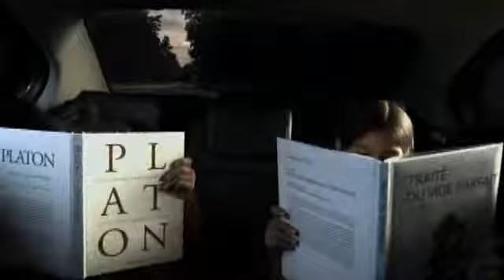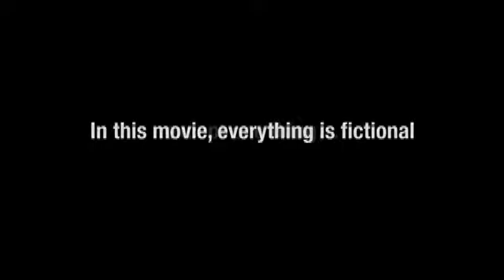Renault Fluence Z.E.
Berlina con motor eléctrico de 95 caballos que proporciona un par constante de 226Nb disponibles desde el momento de arranque.